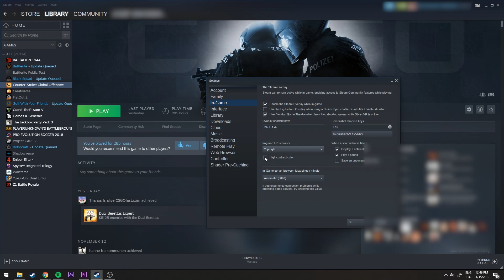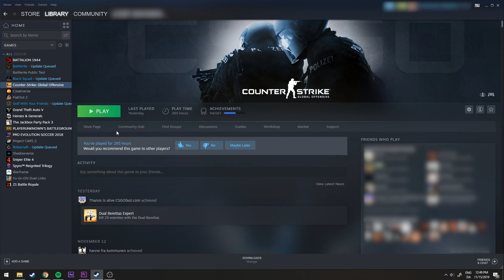How To Enable FPS Counter in Steam Games in 2019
In this quick one-minute tutorial I'll show you how to enable the FPS counter in your Steam games. This lets you see how fast your games run and is excellent for troubleshooting and checking performance quickly on various graphic settings.

Simple open up Steam and click on "Steam" in the left-hand corner. Click on "Settings" and then head over to the "In-Game" tab. Here you'll see an In-Game FPS Counter option. By default, it is set to "off" but you can enable it in four different locations - Either corner of your screen.
There an additional setting to enable high contrast colors if you have a hard time seeing the FPS stats in-game.

I personally use this for CS:GO and other games like PUBG and Arma 3.

That's it, you're done!